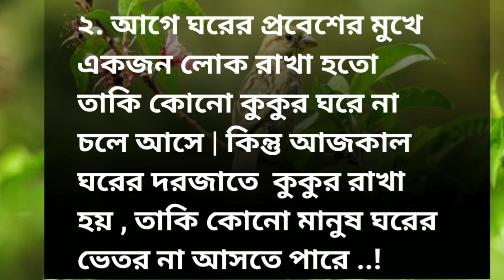পরিবর্তন দেখুন (আগে আর এখন) story in bengali new | short story bangla |choto golpo| lessonable story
পরিবর্তন দেখুন (আগে আর এখন)| story in bengali new || আচ্ছা বিচার || short story | lessonable story@souravpaniinspiration

আচ্ছা বিচার
bengali story
nitimulok golpo